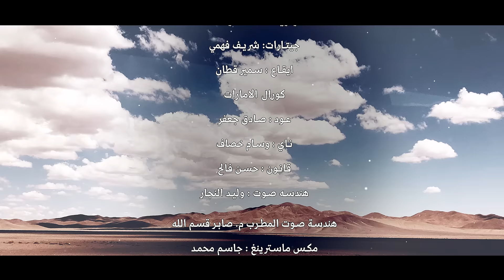ميحد حمد - البحر والشمس (حصرياً) | 2021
♪ ميحد حمد - البحر والشمس
كلمات: معالي الدكتور مانع سعيد العتيبة
ألحان:  ميحد حمد
توزيع: زيد عادل
مكس وماسترينغ: جاسم محمد

♪ كلمات الأغنية
السعــــــادة كلهــــا شــــوفة عيــــونك
و الحيــــاه بطلتـــــك اجمــل واجمـــل
البحـــر والشمــس تأخذ بعـــض لونك
و القمــر في طلتـــك يــا زيـن يكمـــل
انت و الشــــاطي و انا و الكون كونك
و العشـــق بحر و كفوف الشوق محمل
خلنـــا نبحـــر و غنـــي لـــي لحـــونك
في شـــواطي الحـــب مرسانـــا تامــل
يــا دواء روحي حشـــاء ما يوصلونك
الجـــروح المبطيـــه بشـــوفتك تـــدمل
اثمـــل ان شميـــت هفـــه مــن ردونك
و ان نشلـــت الشعـــر عـ المتنين اثمل
يا مـــلاك الزين روح الـــروح دونـك
لــن قلبـــي كـــل ما شــــافك يبسمـــل
اهمـــل الدنياء على شـــانك و اصونك
و كل شي غيرك يا شط الحـــب مهمل
انــت الاحلى طبعـك و طيبـك و لونـك
انت الاقرب انت الاجمل انت الاشمـل
تعجــز حروفي و شعري يوصفـــونك
يا مـــلاك الحـــب انت الحــب مُجمــل

♪ الحسابات الرسمية للفنان ميحد حمد